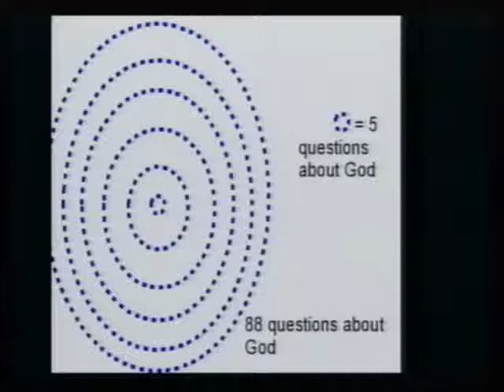2013 06 15 Service